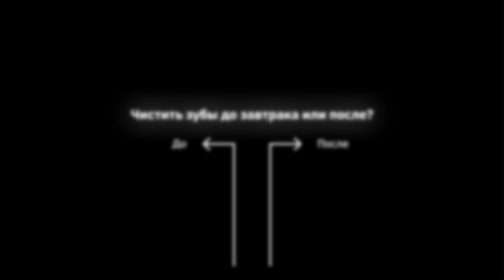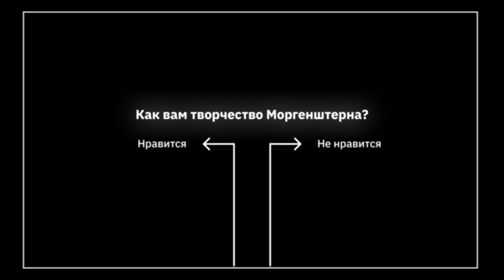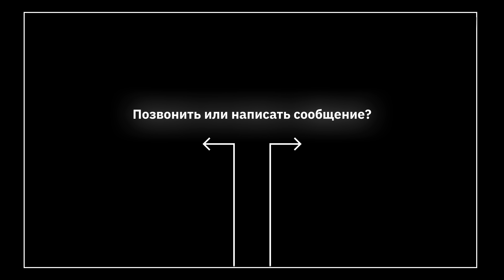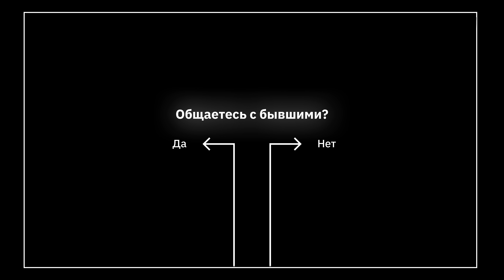Говорит Россия | Пилотный выпуск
В новом шоу на канале КУБ сто россиян ответят на вопросы, которые обычно не задают в соцопросах